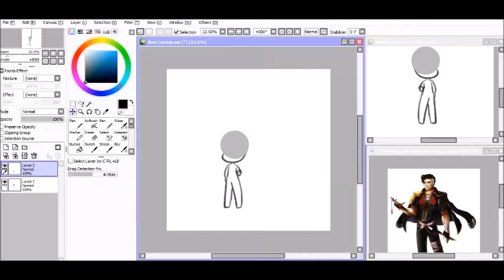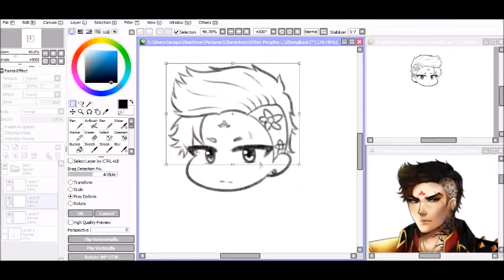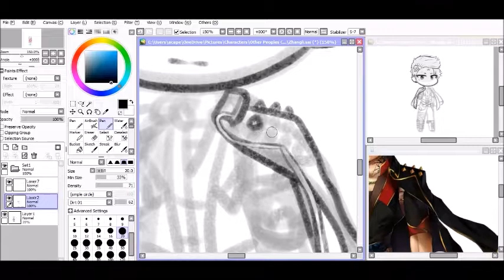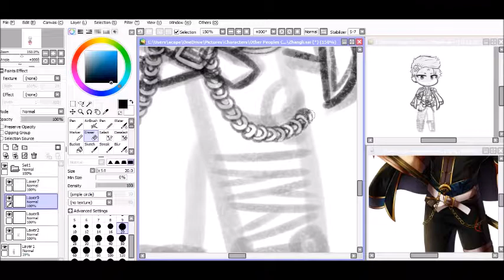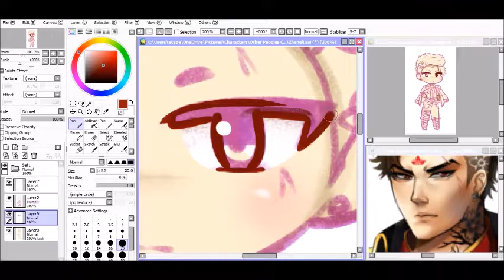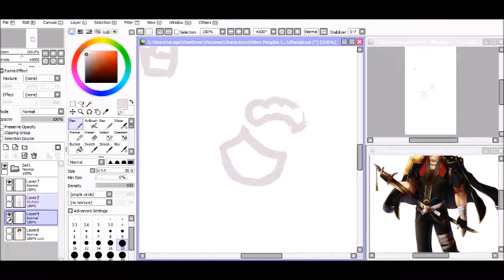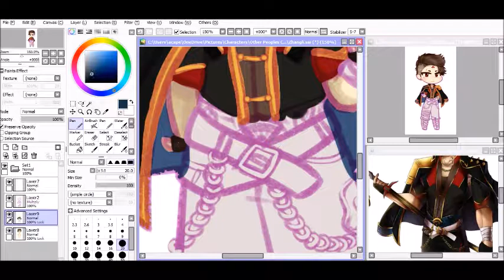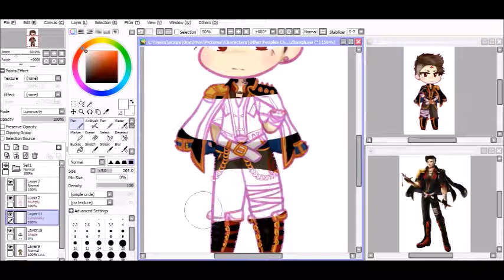Zhangli chibi (Timelapse #4)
Boy, oh, boy, this character is super complex! He was very fun to draw!

Time taken - 2 hrs 3 min
speed up by 8x